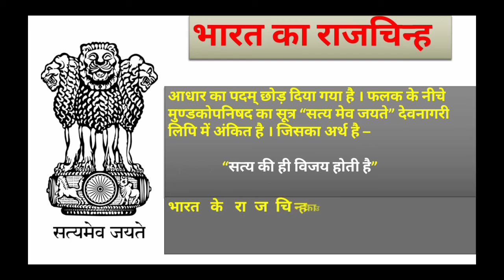भारत का राष्ट्रीय चिन्ह || National Symbols of India 🇮🇳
Video is for educational purpose only- Copyright Disclaimer under section 107 of the Copyright Act of 1976, allowance is made for "fair use" for purpose such as criticism, comment, news reporting, teaching, scholarship, education and research.